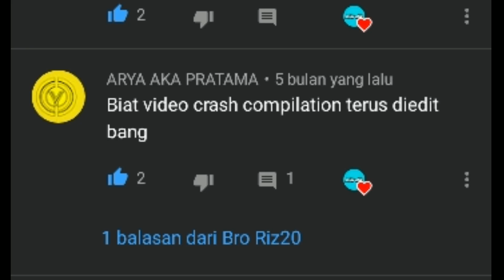CRASH COMPILATION MOTOGP 19 #1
Ya halo halo bro semuanya

sambil nunggu video carrer motogp lagi... ayo kita flashback udah berapa kali bro riz crash dalam beberapa race :(

jangan lupa 1000subs bakal ada QnA :)

Jangan lupa di subscribe channel Bro Riz20, 1 subscribe dari kalian sangat berguna karena subscribe dari kalian sangat membantu untuk Bro Riz20, untuk membuat aku semangat buat video baru yang seru dan menarik tentunya.

see u on next video bro :)